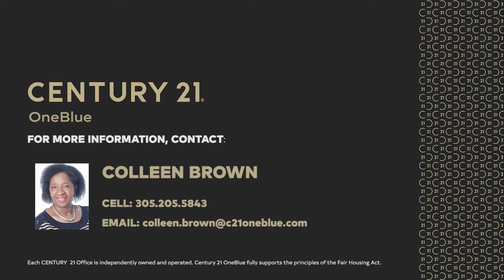5117 Heatherstone Court, Kissimmee, FL 34758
Listed by Colleen Brown
View photos, get more info and even schedule a showing

This spacious 3-bedroom, 2-bathroom pool home, sits on a corner lot that is fenced with vinyl fencing. The house has an open floor plan with a cathedral-style ceiling, which allows for natural lighting. The house has wood-look laminate flooring throughout. The master bathroom had dual vanity sinks and a large shower, which is tiled all the way to the ceiling. The kitchen has a drop-leaf island bar for extra eating space and storage. The pool is screened and has a large adjoining deck, which is perfect for entertaining. New air condition in 2020. No HOA, but has low annual CDD ($588.00) that is included in the annual property tax bill. The Crescent Lakes is a large subdivision that has two playgrounds, tennis courts, a park, and a basketball court. There are lighted walkways around the ponds for that leisurely evening stroll. The high school and elementary schools are close proximity. Disney is 25 minutes away and the new park and ride Sun Rail Train Station is within 15 minutes.

Visit CENTURY 21 OneBlue online, 24-hours a day, to search properties for sale and rent, get a FREE instant home value report, read our blog, and so much more

LOOKING FOR A NEW BROKERAGE?
At CENTURY 21 OneBlue, our agents enjoy:
• 80/20 Split with Annual Cap
• BoomTown Agent Technology Suite
• FREE Customizable Website with Integrated CRM
• Email and Text Marketing System
• Over 300+ Instructor-led Training Events
• Over 500+ Online Training Videos
• Full-Service Contract Close Transaction Management

Learn more about joining the world's most recognizable and respected real estate company in the world

THINKING ABOUT GETTING YOUR REAL ESTATE LICENSE?
Thinking about a real estate career and want to get a Florida real estate license?